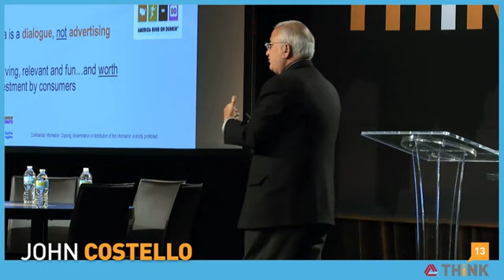Dunkin' Brands President John Costello - THINK 13 (Full-length)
From "America Runs on Dunkin" to "Home Depot: You Can Do It, We Can Help" to "Come See the Softer Side of Sears," John Costello has helped create some of the most successful marketing campaigns of recent years.

As Chief Global Marketing & Innovation Officer for Dunkin Brands, he takes global responsibility for Dunkin' Donuts and Baskin-Robbins in areas ranging from marketing and advertising, to consumer engagement and social media, to consumer and business intelligence and channel development.

Costello was named one of the 30 Most Influential People in Marketing by Advertising Age, one of the Top 10 Merchants by DSN Retailing Today and was elected to the Retail Advertising Hall of Fame.

As credit unions push to reinvent themselves and compete with national and regional banks, Costello's lessons on successful marketing in the face of long odds will prove invaluable.